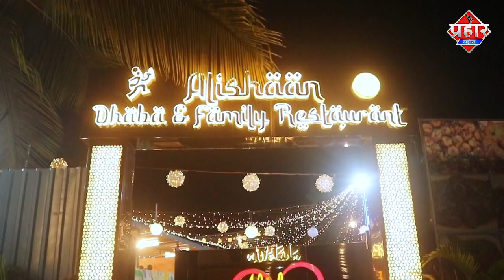मुंब्रा के रेतिबंदर में महिला की हत्या कर,कपड़े में लपेट कर सेलो टेप से पैक कर फेंक | Islamuddin Khan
*रेतिबंदर परिसर में कपड़े में लपेटी मिली महिला की लाश,हत्या की आशंका*

*लाश को कपड़े में लपेट कर सेलो टेप से किया पैक*

मुंब्रा के रतिबन्दर परिसर में कपडे और प्लास्टिक में लपेटी हुई एक अज्ञात महिला की लाश मिली है बताया जा रहा है कि लाश दो से तीन दिन की है कंडीशन काफी खराब है ,डेड बॉडी पहले एक कपड़े में फिर प्लास्टिक में लपेट कर सेलो टेप लगा पोटला बना कर किसी रेतिबंदर खाड़ी से लग कर इस फेंक दिया पुलिस ने हत्या की आशंका जताई है कि हत्या करने के बाद यहां पर लाकर फेक दिया है आपको बता दे स्थानीय लोगो ने इसे देखा पहले तो कचरा समझा मगर बदबू आने की वजह पुलिस को फोन किया गया मौके पर पहुंची पुलिस पहुंची तो उसके अंदर एक महिला की लाश मिली है मृतक महिला को उम्र 20 से 25 वर्ष के आसपास बताई जा रही है मौके पर फोरेंसिक टीम को भी बुलाया गया,एसीपी विलाश शिन्दे भी मौके पर पहुंचे, मुम्ब्रा पुलिस कानून प्रक्रिया पूरी कर पोस्टमार्टम के लिए भेज दिया, वही पुलिस की इस मामले आगे जांच जारी है मुंब्रा पुलिस स्टेशन के इंस्पेक्टर संजय पवार ने क्या जानकारी दी है